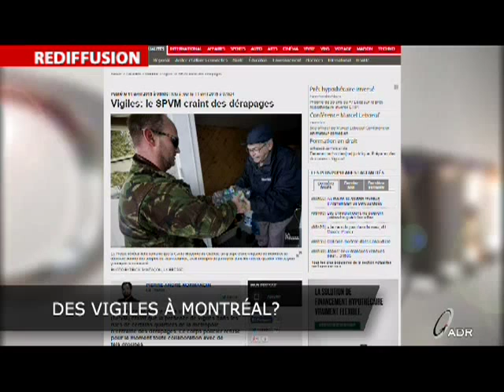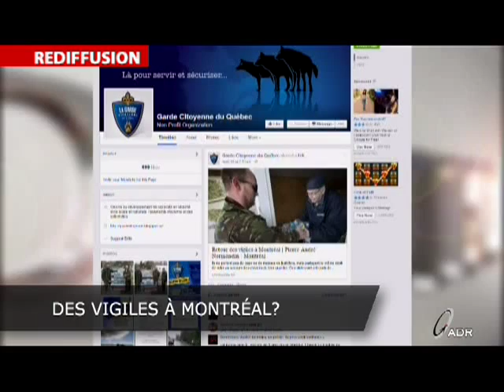Stéphane Gendron - Des vigiles à Montréal?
LE PROTECTEUR, du lundi au vendredi de 11h30 à 12h30 sur ADR.TV.